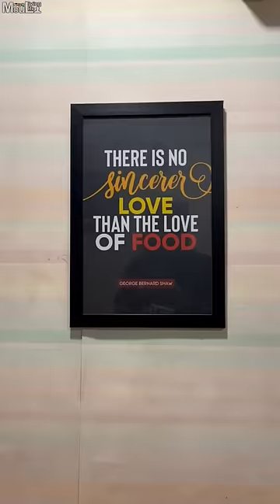Best Chicken Lollipops 😋❤️ Wings, Chilli Fish 😍 and More 😋 in Vizag❤️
Location :- Eats Inn, Near Gurudwara Junction , Beside Swach Amruth

Prices :-
Chicken Manchow Soup :- 30/-
Fried Chicken Lollipops :- 150/-
Chilli Chicken Wings :- 150/-
Chilli Fish :- 170/-
Fried IceCream :- 60/-